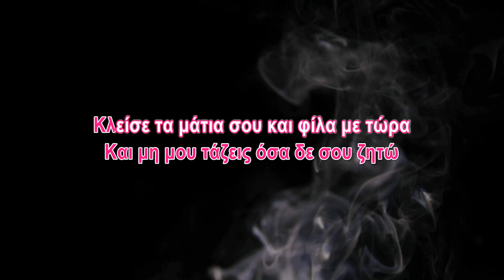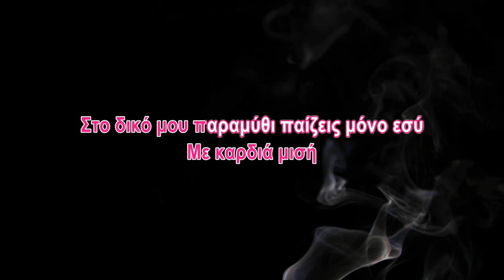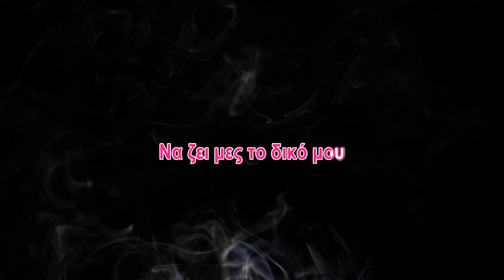Πάολα - Κράτα με (Karaoke)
Τραγούδι: Κράτα με
Άλμπουμ: Η μόνη αλήθεια
Καλλιτέχνης: Πάολα
Μουσική: Κυριάκος Παπαδόπουλος
Στίχοι: Ηλίας Φιλίππου

Στίχοι:
Πάλι χαράζει και τ' αντίο σκοτώνει
Με αυταπάτες δε μ' αρέσει να ζω
Μη λες αυτό που ζούμε πως δεν τελειώνει
Δε θα 'σαι για πάντα εδώ

Κράτα με
Λίγο ακόμα
Φωτιά στο σώμα
Και ζάλη στο μυαλό μου

Κράτα με
Μες τη ζωή σου
Και το κορμί σου
Να ζει μες το δικό μου

Μη με κουράζεις μ' υποσχέσεις και λόγια
Και μη μου τάζεις όσα δε σου ζητώ
Κλείσε τα μάτια σου και φίλα με τώρα
Μη χάσουμε ουτ' ένα λεπτό

Κράτα με
Λίγο ακόμα
Φωτιά στο σώμα

Μη μ' αφήνεις, μη
Με καρδιά μισή
Στο δικό μου παραμύθι παίζεις μόνο εσύ
Μείνε ακόμα εδώ
Πάθος μου κρυφό
Και στη Κόλαση ακόμα θα σ' ακολουθώ

Κράτα με
Λίγο ακόμα
Φωτιά στο σώμα

Κράτα με
Λίγο ακόμα
Φωτιά στο σώμα